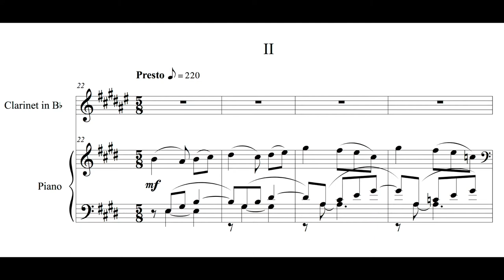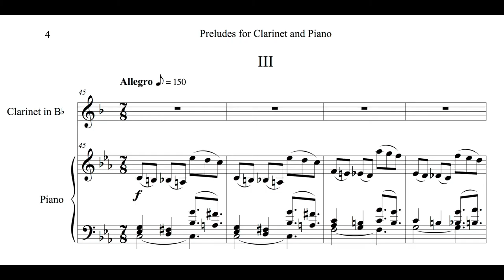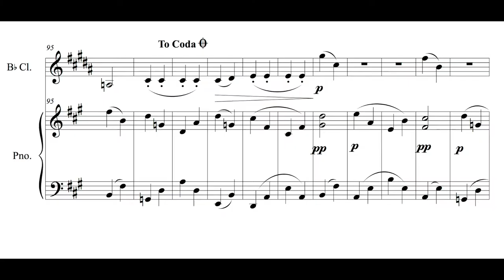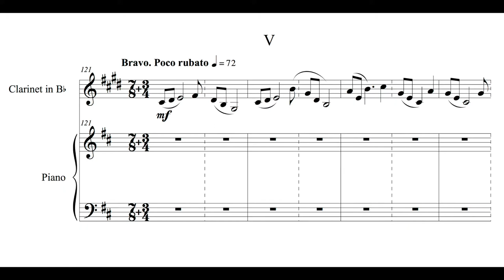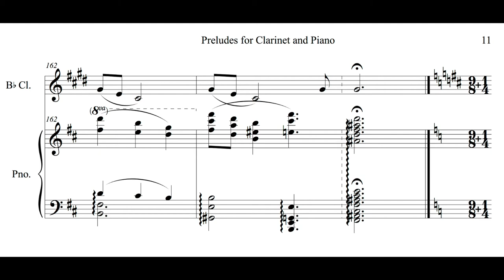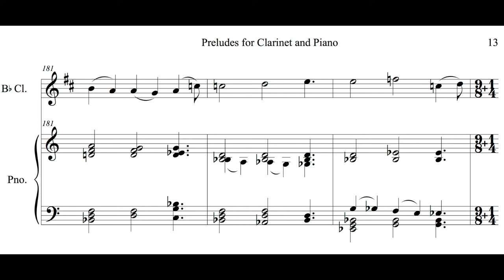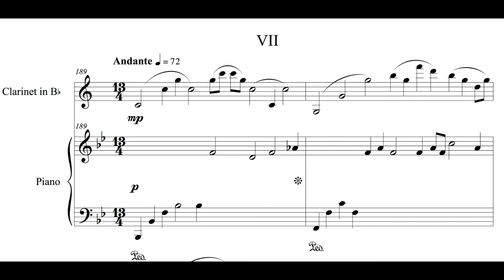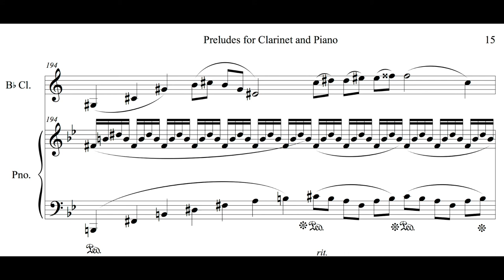Preludes for Clarinet and Piano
I. 0:00
II. 0:49
III. 1:21
IV. 2:21
V. 3:33
VI. 5:38
VII.  7:20